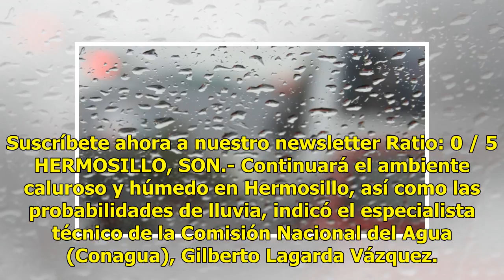AUDIO | Continuarán calor y lluvias en gran parte del estado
Suscríbete ahora a nuestro newsletter Ratio: 0 / 5 HERMOSILLO, SON.- Continuará el ambiente caluroso y húmedo en Hermosillo, así como las probabilidades de lluvia, indicó el especialista técnico de la Comisión Nacional del Agua (Conagua), Gilberto Lagarda Vázquez. AUDIO: Informó que para el viernes ...